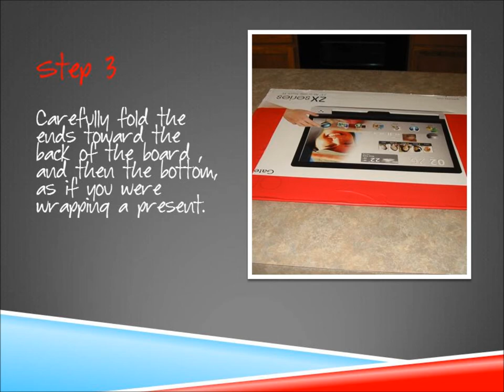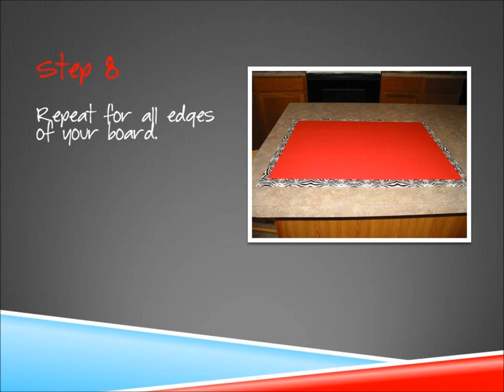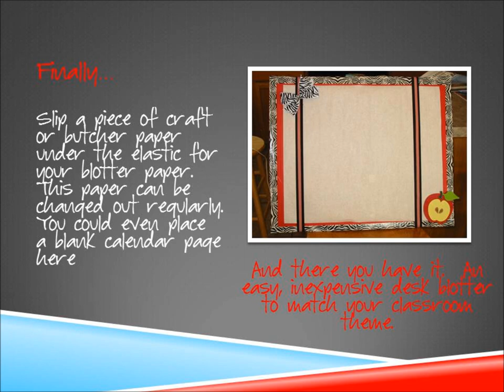DIY Desk Blotter Tutorial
A video tutorial on how to make your own Desk Blotter to match your classroom theme.